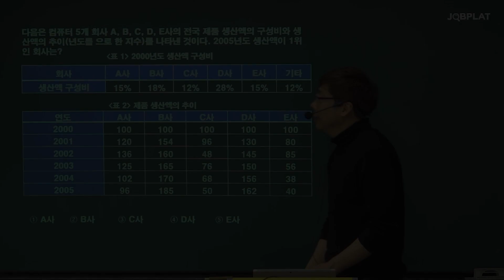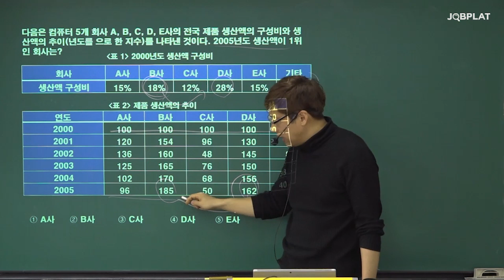LG 온라인 인적성 자료해석, 손 안대고 눈으로 쓱 풀고 감각적으로 찍는 꿀팁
인적성 벼락취기 LG 인적성편!
눈으로 빠르게 풀어야 하는 온라인 인적성 자료해석
빠르고 정확하게 푸는 방법을 모르겠다면?
고개를 들어 이 강의를 보게 하라🙇🏻‍♀️

이 풀이 방식만 따라하면 10초컷 OK!
누구보다 빠르게 접근하는 방법을 알려드립니다😘

00:00 오늘의 문제📝
00:51 ⚡키뽀인트⚡ (메모 필수)